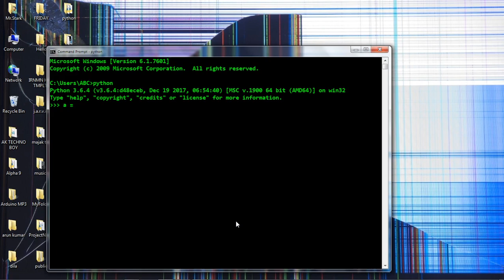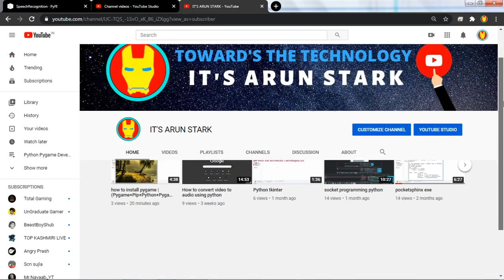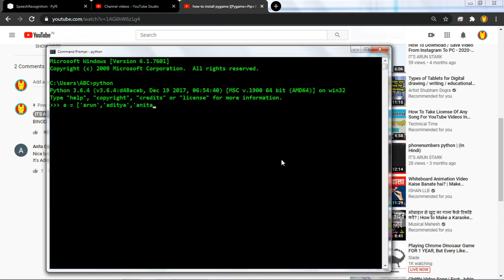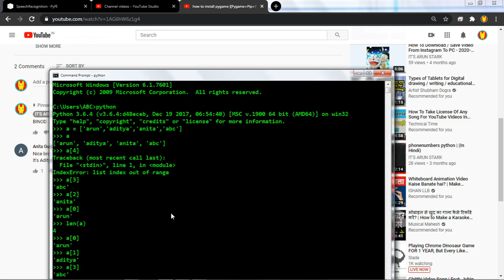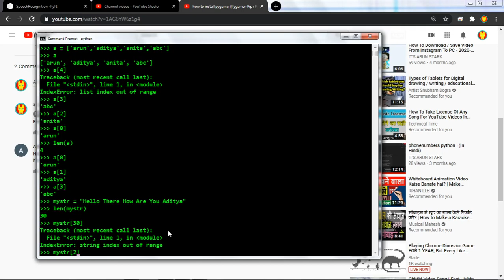[SOLVED!]IndexError: string index out of range| IndexError: list index out of range | Python Errors